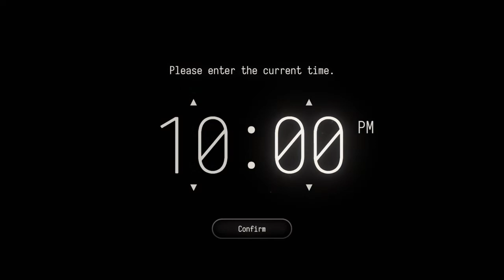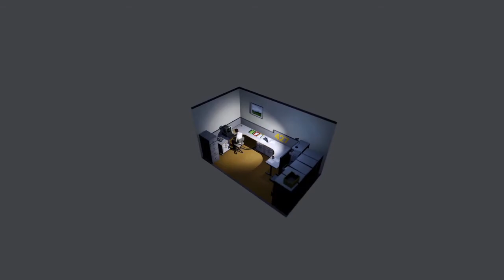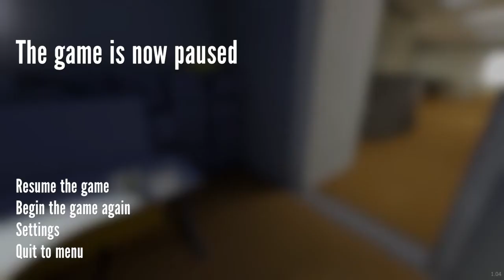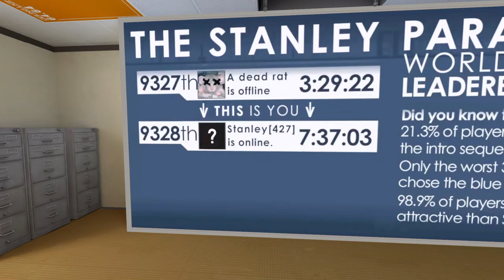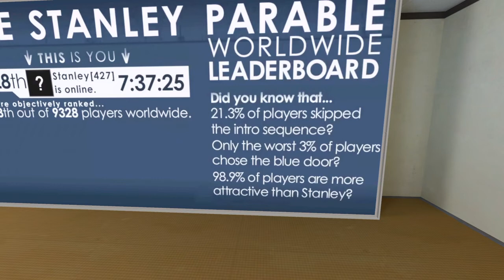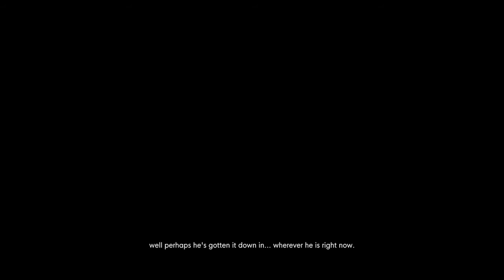The Stanley Parable Ultra Deluxe: #1 (Stanley!!!!)